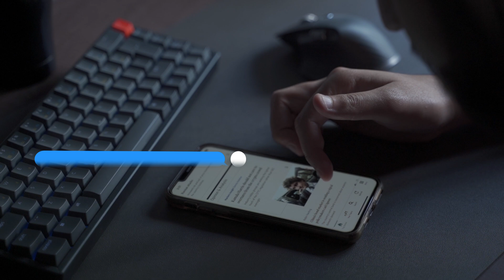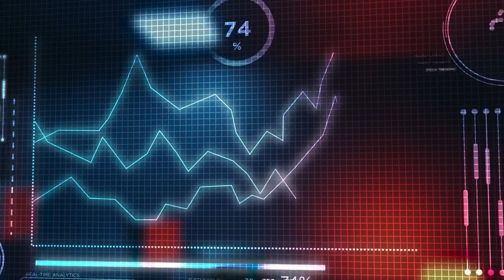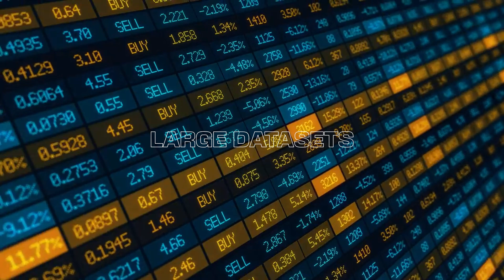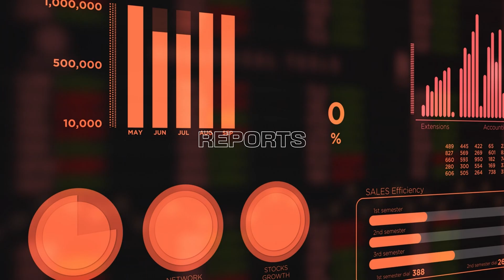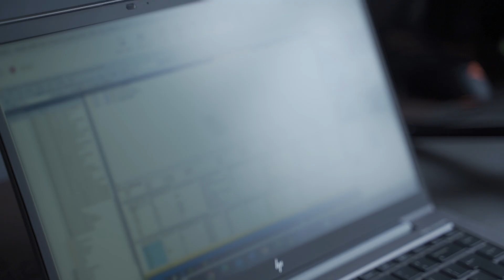Data Analyst Day in the Life Working in the UK | Creating Data Analysis Software | London | 2024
👋 Hey everyone, my name’s Junaid and I’m a graduate data analyst working for a financial services firm in Central London.

I've been working on a piece of data analytics software, and so most of my day was dedicated to that. I attending team meetings, scrum meetings and held calls with overseas clients.

TIMESTAMPS:

00:00 - Intro
00:31 - Morning
05:23 - What does a Data Analyst do?
07:27 - Data Analyst vs Data Scientist vs Data Consultant
08:04 - Afternoon
10:11 - Outro

Junaid does not provide financial, tax or investment advice. This content is intended for educational and entertainment purposes only. The information is being presented without consideration of the investment objectives, risk tolerance, or financial circumstances of any specific investor and might not be suitable for all investors. Past performance does not guarantee future results. All investing involves risk, loss of principal is also possible. The views expressed in this video are solely that of the author and does not reflect the views of the author's employer, company, institution or other associated parties.

Intro Inspo: @AnasNuurAli